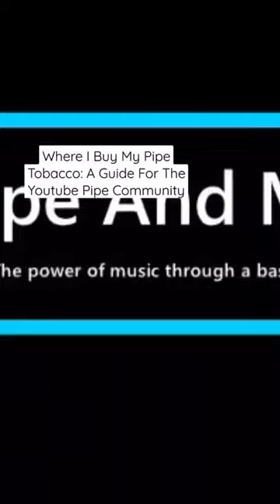Where I Buy My Pipe Tobacco: A Guide for the YouTube Pipe Community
INCONTRO is the name of the store I go to for buying my pipe tobcco in Buenos Aires